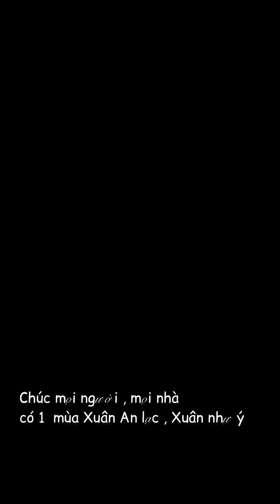Du Xuân trên Núi Xanh Lâm Đồng 2023